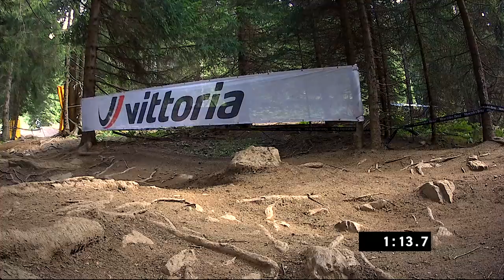Tight Times in Switzerland | Winning Runs UCI Downhill World Cup Lenzerheide 2021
The deceiver. Lenzerheide showed few signs of dramatic racing as riders walked the track last Thursday. After a couple of days unravelling the puzzle, we soon realised how wrong that perception would be...

The high-alpine resort churned out the drama today as Myriam Nicole and Loris Vergier take the win on Swiss soil for one of the most nail-biting Downhill World Cups of the year.

Women:
1st: Myriam Nicole
2nd: Tahnee Seagrave
3rd: Vali Holl

Men:
1st: Loris Vergier
2nd: Loic Bruni
3rd: Thibaut Daprela

► Check out the FULL REPLAY of the UCI Mountain Bike World Cup in Lenzerheide right

► Who do you think will take the next DH win this season? Place your bets with the Red Bull Medal Predictor now and be in with a chance of winning new Shimano parts